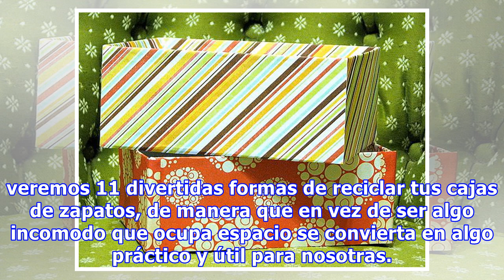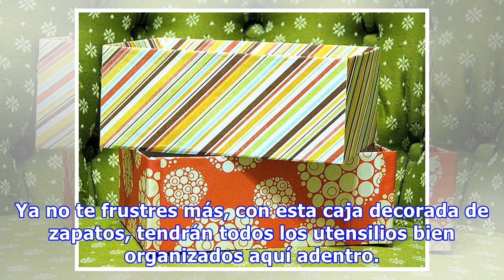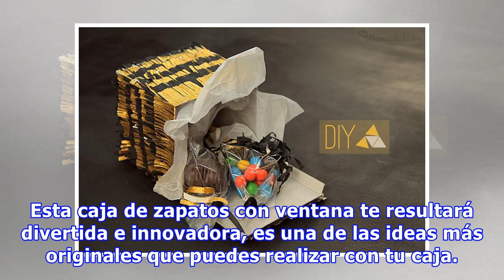11 divertidas formas de reciclar tus cajas de zapatos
11 divertidas formas de reciclar tus cajas de zapatos
Aceptémoslo, todas las mujeres tenemos la manía de comprar zapatos pero ¿Qué hacemos con tantas cajas de zapatos? Si tienes muchas cajas de zapatos acumuladas en tu armario, no te preocupes, hoy veremos 11 divertidas formas de reciclar tus cajas de zapatos, de manera que en vez de ser algo incomodo ...